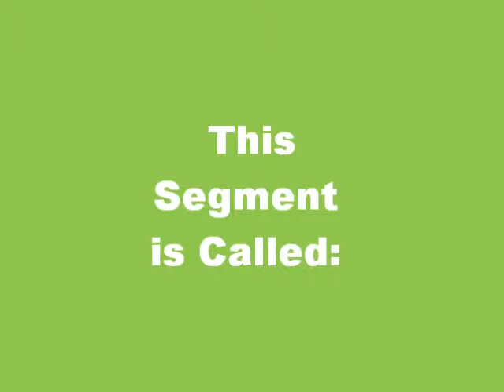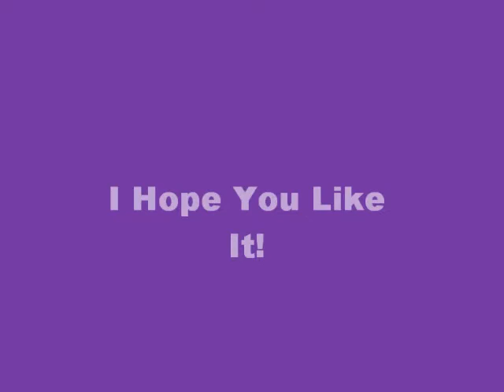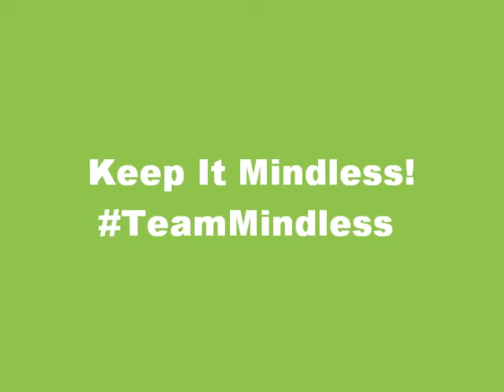"Life of a Star": The Young & The Mindless Episode 40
(ON THE BUS)
• Andrew: So, Princeton. How do you do that?
• Princeton: Do what?
• Andrew: Your hair. It's curly and puffy at the same time, but then soft.
• Princeton: (Laughs) I don't know. It grew that way. (Ruffles it)
• Andrew: Man, the ladies must love you.
• Princeton: They do, but I have one that I love already. (Looks at Nadine)
• Nadine: Oh, how sweet are you.
• Princeton: Muy, muy dulce mi señora. {Very, very sweet my lady.} (Kisses her forehead)
• Andrew: What? You speak Spanish too? I need to step up my game. (Laughs)
• Ray-Ray: (Following Misty) Misty. She's just a fan! She must have gotten a hold of my number. Is it my fault that I have dedicated fans?!
• Misty: (Turns to face him) But, you were flirting with her!
• Ray-Ray: No I wasn't! Maybe to you it seems that way, but not to me!
• Misty: So the phrase, "Okay, I'll see you at the concert and we can maybe chill later. 1-4-3 ;)" doesn't sound flirtatious?! Look at this! (Turns the phone around to show a picture of the girl) SHE SENT YOU A PICTURE! Ray... I'm done! (Storms into the bus' bathroom)
• Andrew: Ooh... you messed up. (Puts his feet up on the couch)
• Ray-Ray: Man, who are you?! Don't you think I know that?! Ugh! (Tries to go into the bathroom) Aw man, she locked it! Misty! (Knocks)
• Misty: I DON'T WANT TO HEAR IT RAY!
• Ray-Ray: Misty, can I explain?
• Misty: What is there to explain, huh?!
• Ray-Ray: Okay. Misty, I'm going to be honest with you. Yes, I was flirting, okay? So what? She doesn't and won't ever mean anything to me. A text conversation with her is nothing like one with you. If I ever do meet her, then a day with her is nothing compared to a second with you. I love you Misty. I guess my boyish mind got the best of me. I'm sorry. I'd understand if you'd still be mad though.
• Misty: (Opens the door) Do you really mean that, Ray?
• Ray-Ray: Of course I do. (Smiles)
• Misty: Aww... I love you too. (Kisses him then hugs him)
• Princeton: Wow.
• Andrew: Do they do this a lot?
• Princeton: Yes.
• Andrew: Well, I guess I can see some of the pros of staying with her. Like her- Let me stop myself.
• Ray-Ray: You better. What's your name though? I don't think we- Wait, Poetry Guy?
• Misty: You mean that Andrew guy at the poetry club?
• Ray-Ray: Yeah. That's him. What are you doing here?
• Andrew: Oh. Nothing. Just here with Leslie and Melody. So when are we- (The bus stops) Oh. Never mind.
• Prodigy: Come on guys. We're here. (They get off of the bus)
• Roc Royal: Let's go check out the stage ya'll.
• Princeton: Shouldn't we wait for Keisha and Walter and Aaron and- (Gets cut off)
• Nadine: Alright, babe. We get it. Your entourage.
• Roc Royal: They're already here.
• Leslie: (Drops her phone) Ugh... dumb phone. (Goes to pick it up)
• Roc Royal: (Goes to pick it up but bumps his head with Leslie) Ouch.
• Leslie: Oww... (Rubs her forehead) Okay. I'll just get it Roc. (Gets it but her sleeve lifts)
• Roc Royal: Leslie... you have a birthmark on your wrist? I never noticed that before.
• Leslie: What? (Looks at her wrist then gasps and covers it)
• Roc Royal: Unless... Leslie, don't lie to me. Is that a bruise?
• Leslie: (Sighs) Yes.
• Roc Royal: Who gave you that? How did you get it?
• Leslie: I umm... I slept on it the other night and it just formed. Nobody hurt me in any way.
• Prodigy: (Thinking) She needs to tell this secret! I feel bad keeping it. (End of thoughts)
• Melody: Okay, people. Come on. We have to meet the whole crew.
• Everyone Else: Okay. (They walk in and go into the dressing room)
• Prodigy: Melody, you alright?
• Melody: Yeah, why you ask?
• Prodigy: Because, you won't look at me. (Puts his finger on her chin and makes her face him) Why?
• Melody: (Looks away and mumbles) Because you are a jerk.
• Prodigy: If you were trying to mumble then you're not good at it. How am I a jerk?
• Melody: You're the reason that I'm not in my own dressing room! (Crosses arms)
• Prodigy: (Looks around and notices everyone looking) Guys can you please leave. I want to talk to Melody alone.
• Everyone Else: Fine. (They leave)
• Andrew: (Sticks his head out of the door) Just let me know what happened when this is over because I- (Gets cut off)
• Prodigy: (Closes the door) Now, back to the conversation. I don't get you Melody.
• Melody: Travis is right about you. You're no good.
• Prodigy: What?!
• Melody: You heard me.
*~SEE WHAT HAPPENS NEXT TIME~*